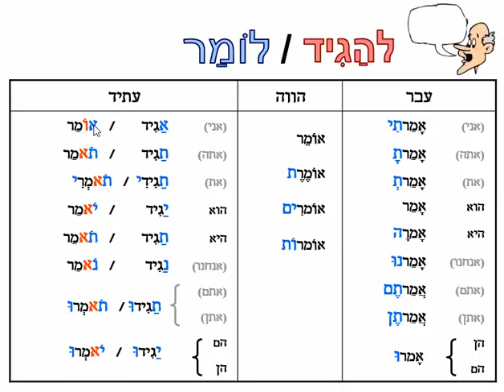lomare lehaguide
lomare lehaguide tros temps